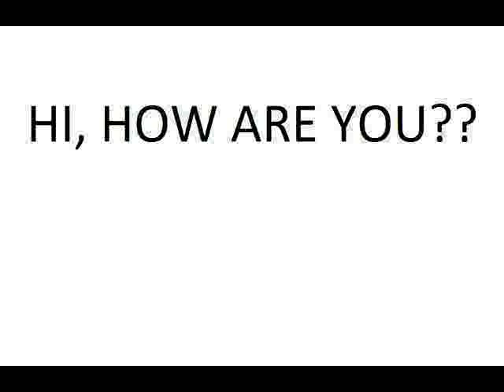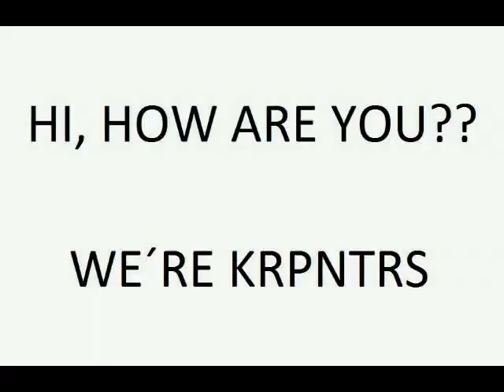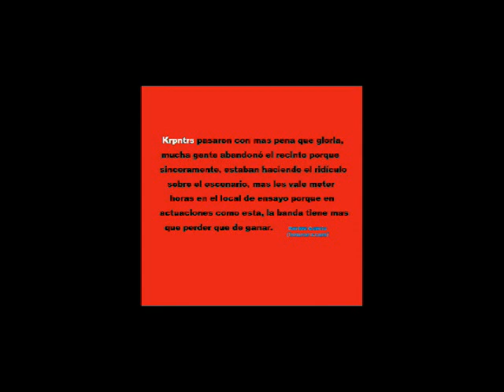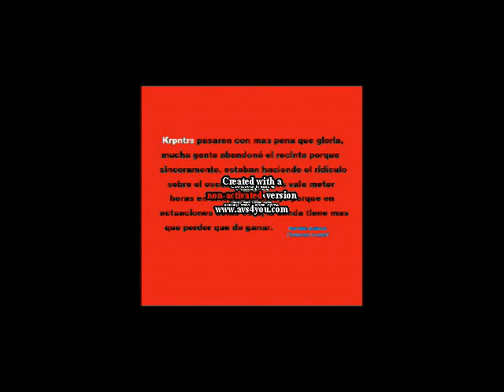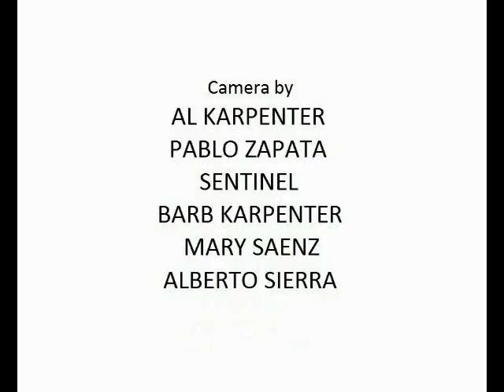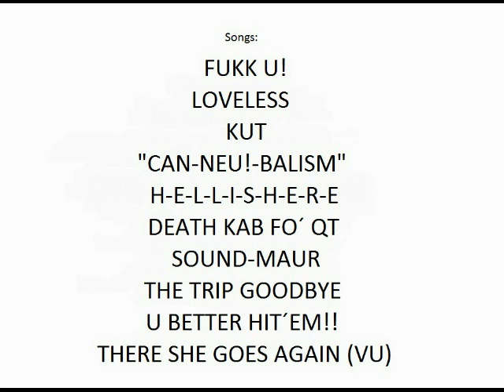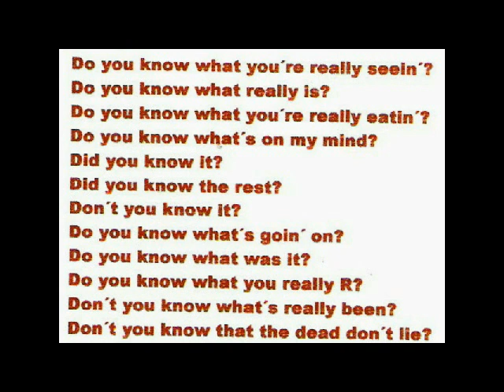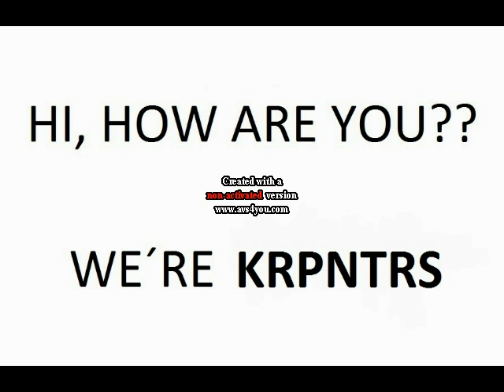HI, HOW ARE YOU?? WE´RE KRPNTRS (Full Film)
"HI, HOW ARE YOU?? WE´RE KRPNTRS" (A. Karpenter, 2014) es un documental sobre la trayectoria del "art-rokk duo" bilbaíno KRPNTRS.

El proyecto se creó en el verano del 2005 por Al Karpenter (voz y guitarra) con el nombre de KARPENTERS. En Marzo del 2007 se incorporó Barb Karpenter como batería y en el 2009 se cambiaron el nombre a la denominación actual, KRPNTRS.

Sus influencias han ido desde la "Velvet" al "krautrock", pasando por grupos actuales como Liars, Sonic Youth, Billy Bao, Josetxo Grieta, My Bloody Valentine, Wire o Eten.

Han publicado 3 discos de estudio, algún directo y varias recopilaciones y EPs.

Ésta es su historia, contada por ellos mismos.

BP 2014-3.